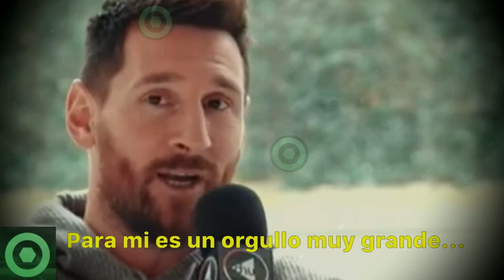🔥¡𝘿𝙞𝙤𝙨 𝙈𝙞́𝙤!🔥 Nuevo LOGRO De LEO MESSI 🔴𝘼𝙡𝙖𝙧𝙢𝙖 En El PSG Con KYLIAN MBAPPÉ 🟥